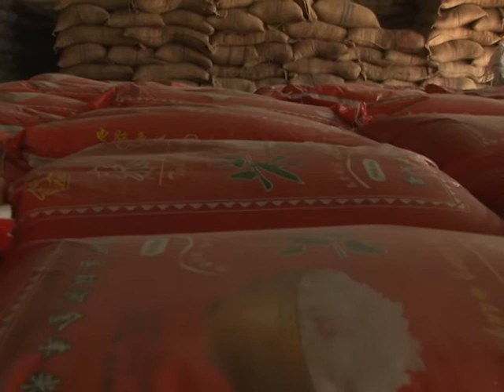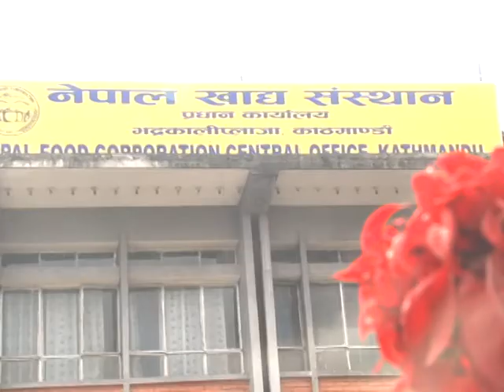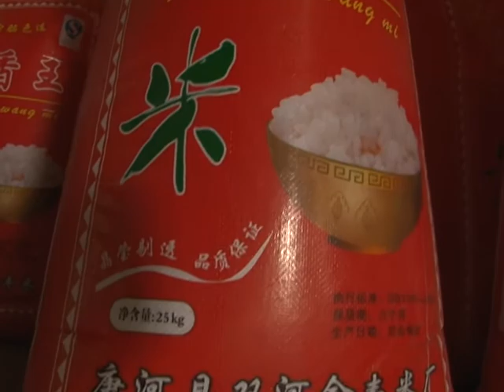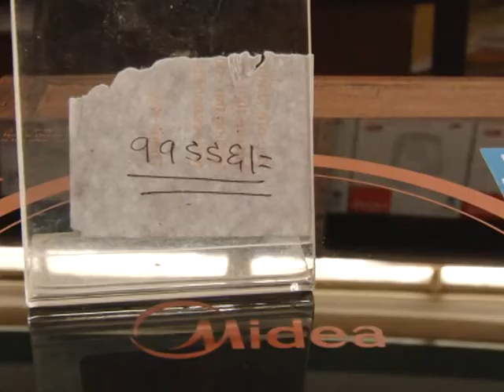राहतको चामल बिक्रीमा, १३ माघ २०७२ stv news report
भूकम्प पीडितलाई राहतमा आएको चामल...बिक्री गर्दैछ सरकार...